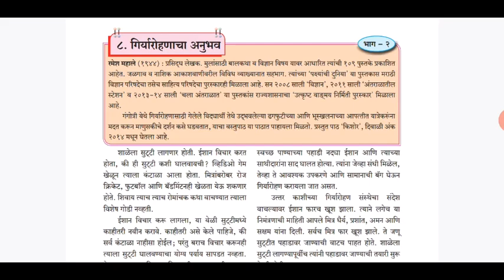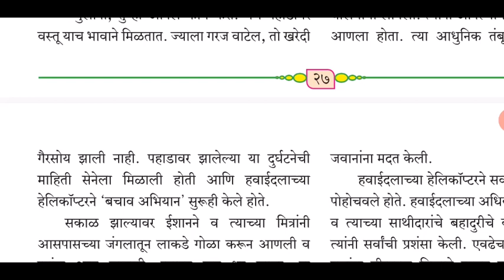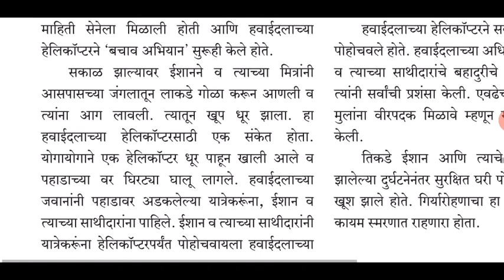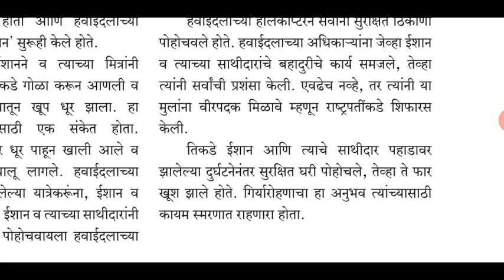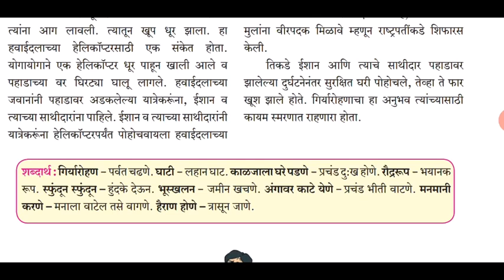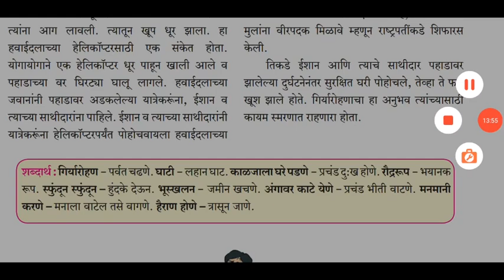Std VIII (Class 8) / Maharashtra / Marathi / Giryarohanacha Anubhav ( गिर्यारोहणाचा अनुभव ) – Part 3